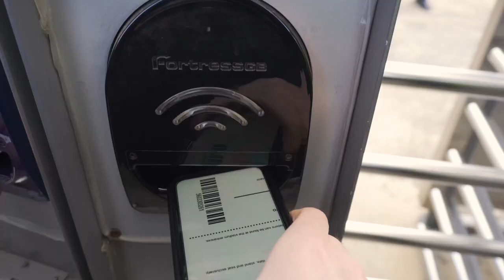ΟΜΟΝΟΙΑ 0 - 0 ΑΕΛ | ΠΑΡΑΚΑΜΕΡΑ (Τρομερή ατμόσφαιρα)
Τoday we visit G.S.P. stadium to watch Omonoia face AEL for the second leg in the Quarter Finals of the Cypriot Cup!